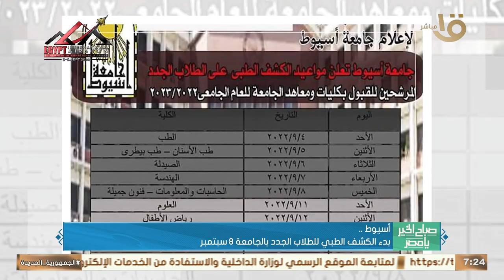كشف وعلاج مجاني لـ 1399 مريض بقافلة طبية بالإسكندرية.. وأهم أخبار المحافظات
صباح الخير يا مصر | كشف وعلاج مجاني لـ 1399 مريض بقافلة طبية بالإسكندرية.. وأهم أخبار المحافظات